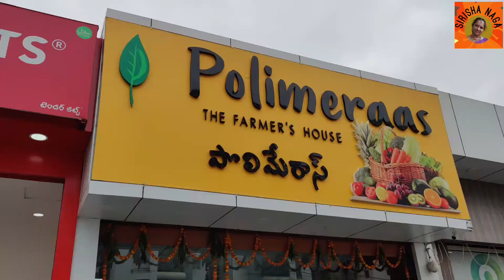Polimeraas vegetable shopping & cleaning | Sirisha Naga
If you have any issues with the above content, you can reach me directly at